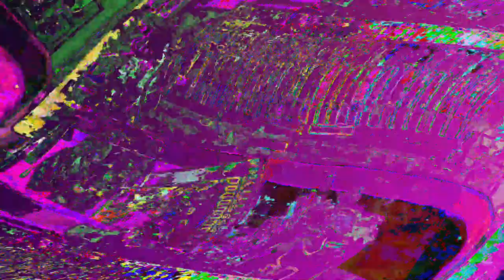[EPILEPSY WARNING] Movie 23 06 03 16h57m01s